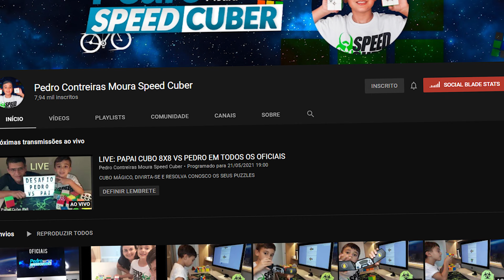O SEGREDO PARA SER RÁPIDO NO CUBO MÁGICO - NOVO PRODUTO BIOCUBE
CANAL DO @pedrocontreirasmouraspeedc7326

MEL DA SERRA - Instagram @mel.daserra